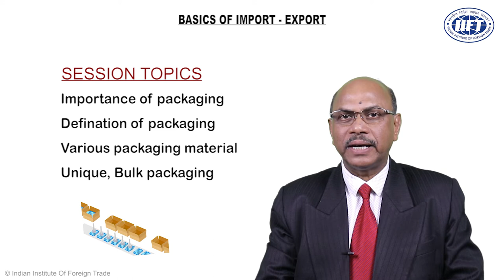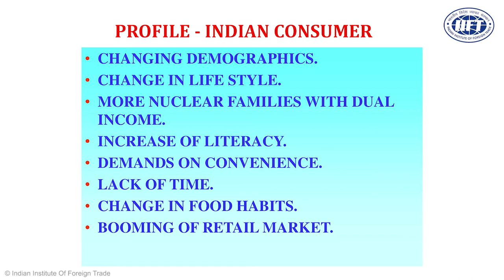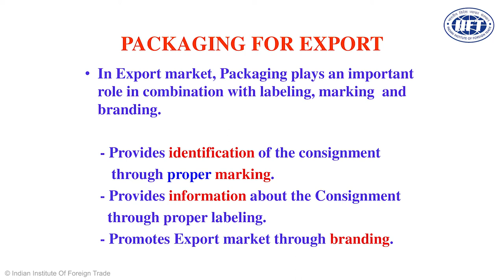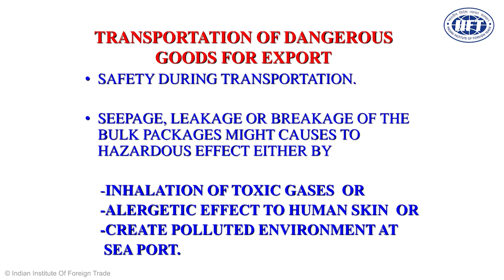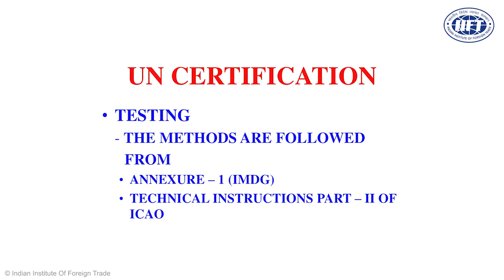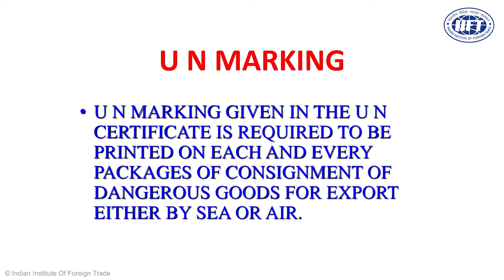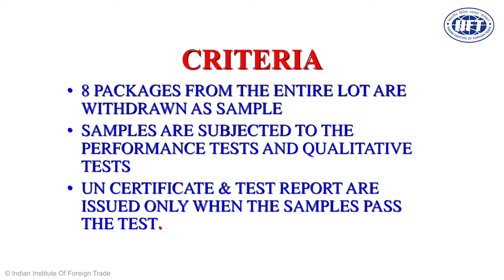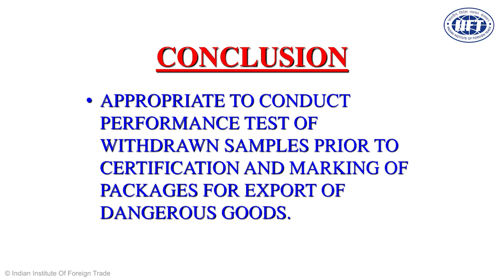Module 20: Importance of Packaging in Exports.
Importance of Packaging in Exports & Various Packaging Material.